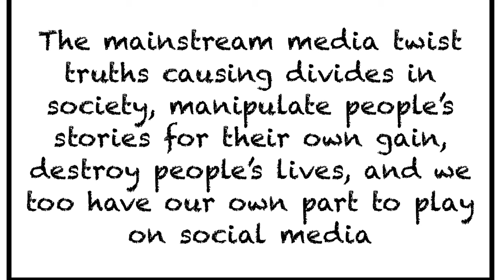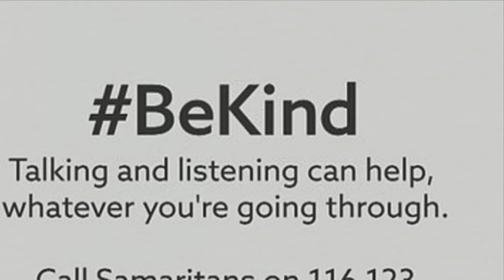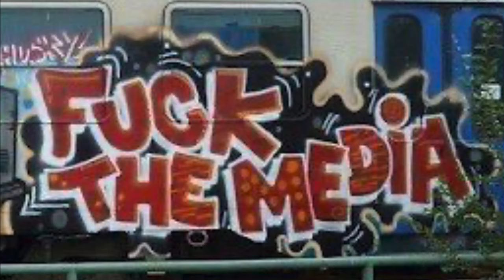BE KIND - PETER DEVLIN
Views expressed in these lyrics are my personal views.

Re-Edited version to remove swear words that may have caused offence

This is the first video I have done that is not comedy related. This is just my way to express my opinion on a topic I am passionate about.

As always, if you enjoy it, or agree or whatever, give it a thumbs up or share :)

This isn’t for laughs this time, this is to show my views on the twisting truths, and bullying from some of the media.